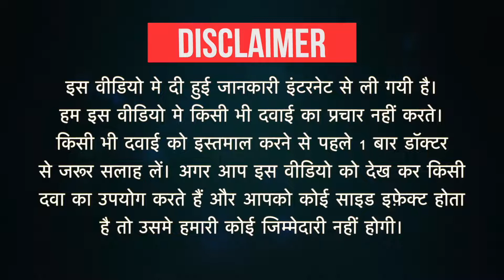Enterofit Oral Suspension Uses in Hindi | Side Effects | Dose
Enterofit Oral Suspension Uses in Hindi | Side Effects | Dosage